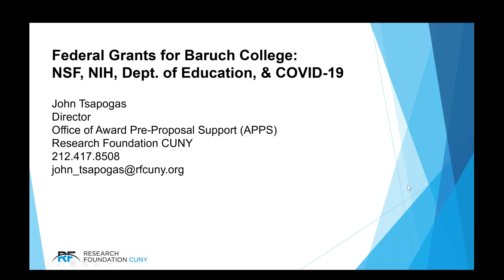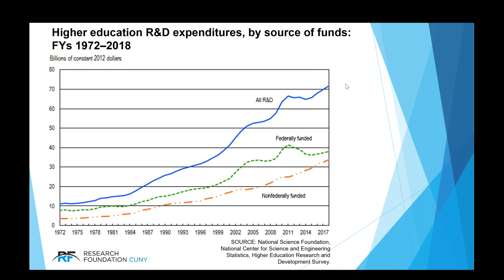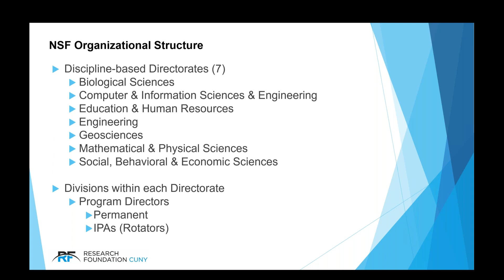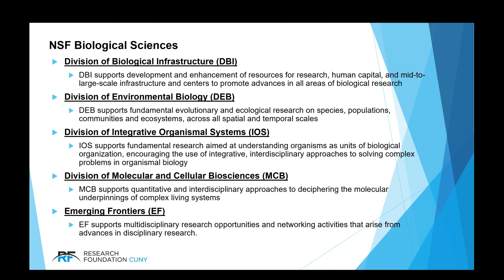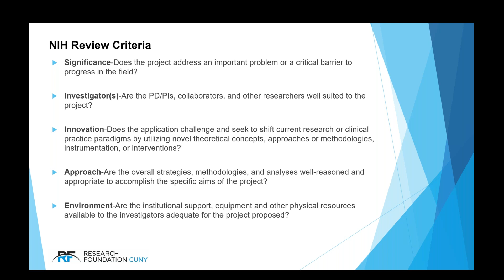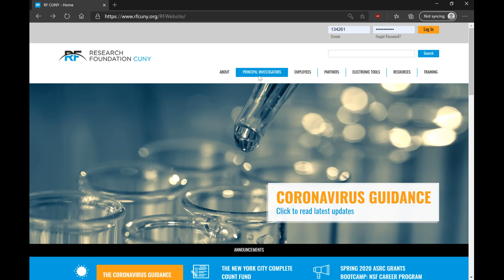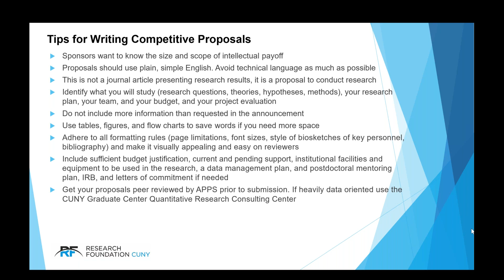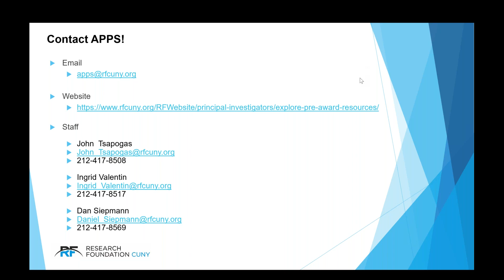APPS Webinar 4.22.2020 : "Federal Grants for Baruch College - NSF, NIH, DOE, & COVID-19"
On April 22, 2020, the APPS office presented to Baruch College faculty on federal grant opportunities at the NSF, NIH, and Department of Education. In addition, the APPS staff addressed COVID-19 research funding that faculty should be actively seeking out. Faculty questions were answered near the webinar's conclusion.